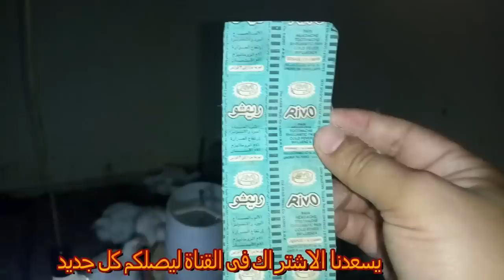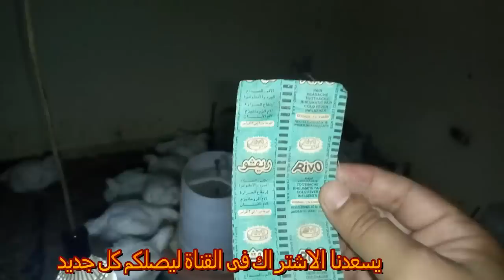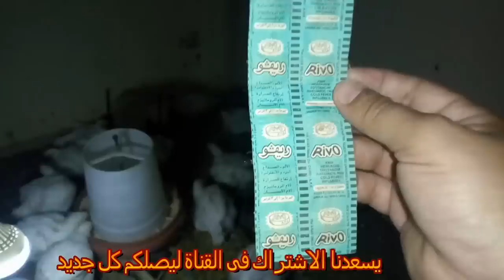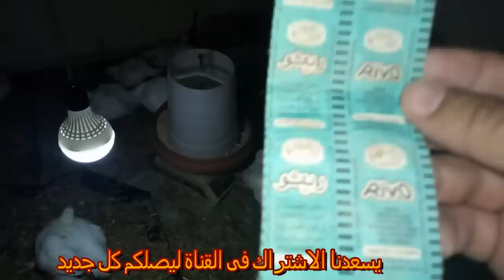سر استخدام الريفو ( الاسبرين) في زيادة وزن الطيور(35)